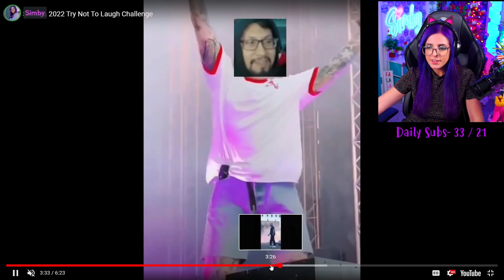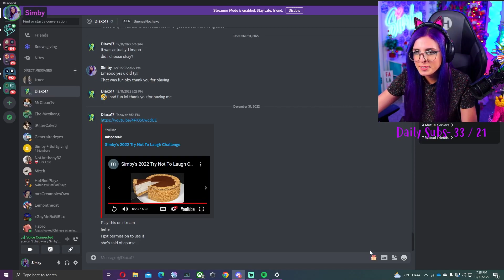SIMBY REACTS *Try Not To Laugh Challenge*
Oh hullo gamer buds!
Back in June, 2022 I was supposed to do a 24 hour stream which entailed a bunch of fun incentives. One being a try not to laugh challenge.
I ended up getting sick & obviously couldn't resume the 24 hour, therefore, I wasn't able to do the incentives.
Since Mis Mammy worked very hard to put this together, the community thought that on my last day of streaming, (for now) that would be the perfect time to finally watch dis because obviously, it's full of laughs and lots of memories.

I still plan on posting on youtube here & there, even while on a break from streaming because I genuinely love editing and posting vlogs/videos.

If you want to, leave your favorite memory of me down below in the comments. I'd love to read them.

Thank you so much for your continued support with anything I do and with any decision I make.

Wanna shop my closet?
I now have my own poshmark shop & post 10-15 new items almost every week!

Need some cute & comfy merch?
We also have our very first MOUSEPAD! & it's in THREE different sizes!

My TikTok has a lot of Warzone trolling content on it, and I do stream full time on Twitch.

I luh you bai